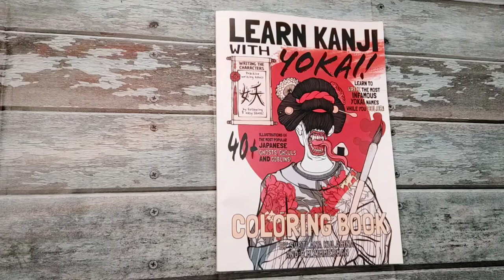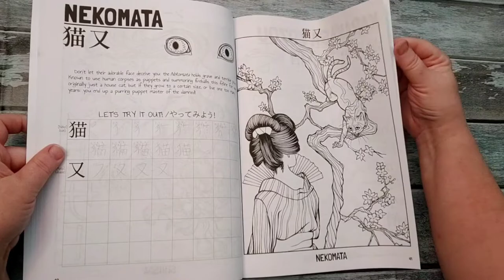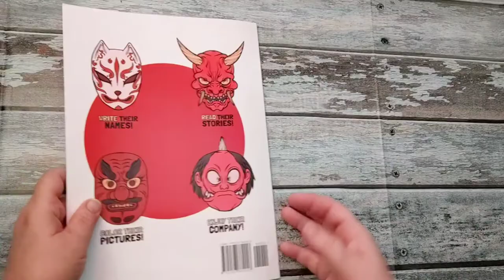Learn Kanji with Yokai! coloring book flip through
This is a flip through of Learn Kanji with Yokai! coloring book.  There are 40 illustrations one per page (paper is on the thin side) and on the opposite page is a description of the ghost or demon with boxes so that you can learn how to write the Japanese word for each.  The illustrations are beautifully done by Svetlana Kulagina and the book a creation of Chad Zimmerman.  I love how there is a page with a description and that you can learn how to write it out in Japanese but by far the best thing about this book are the drawings.

I hope this flip through helps you decide whether or not you want this in your collection.

Videos are meant for adults.